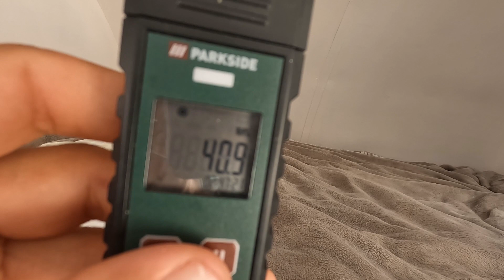Los Gigantes ? O tak 🤩💓 Kawał radości 😂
Jak zbudować kampera. Koszty budowy kampera. Przeróbka dostawczaka na kampera. Podróże kamperem.
Buduję kampera i tego wszystkiego doświadczam, wszystkim krok po kroku dzielę się tutaj informacjami na kanale.
Podróże po świecie i paragliding to mój cel. Chcę szybować nad światem od Azji aż po Ameryki i Afrykę. Latanie i doświadczanie z powietrza i z ziemi to realizacja od dawna oczekujących marzeń.
Do dzieła !!!